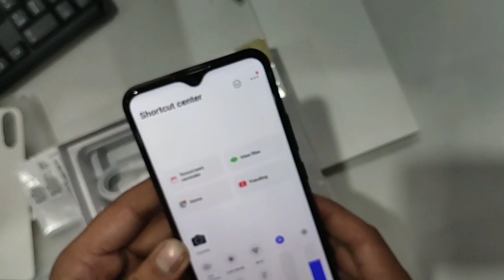Vivo Y11 Unboxing